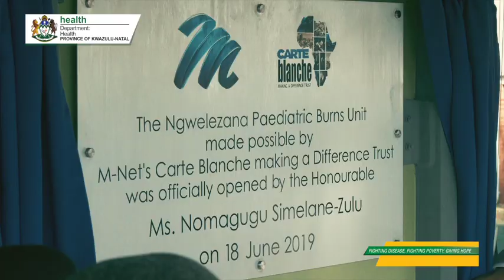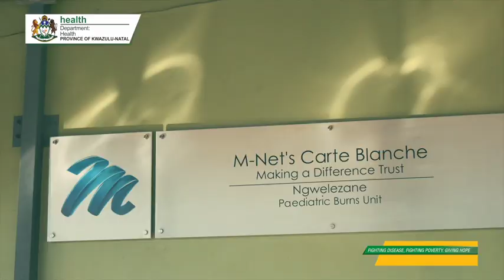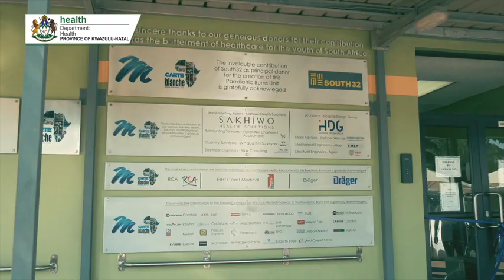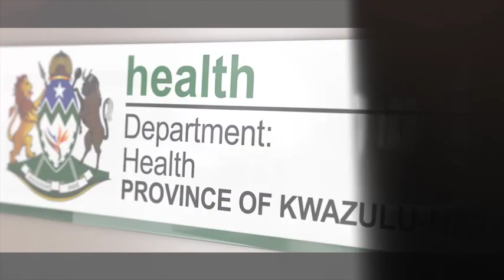New Paediatric Burns Unit at Ngwelezane Hospital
A brand new R14.5m Paedriatic Burns Unit at Ngwelezana Hospital was officially opened on 18 June 2019 at King Cetshwayo District.

The facility, which caters for children aged 1 to 12 years, was made possible primarily by Mnet's 'Carte Blanche Making a Difference Fund' and its other partners such as the mining and metal company South 32 and several others.

Dr Sandile Tshabalala, the KZN Department of Health's Chief Director of Clinical Support Services, received the facility on behalf of the MEC, Ms Nomagugu Simelane- Zulu.